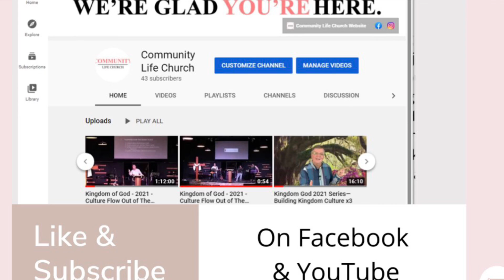Press on in what God has called you to.